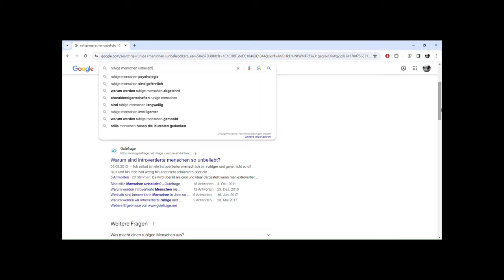Ruhige Menschen werden oft abgelehnt – warum?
Manch einer hat große Bewunderung für diejenigen übrig, die sich eher ruhig verhalten und ihr eigenes Ding machen. Doch leider sehen sich viele ruhige Menschen auch mit Vorurteilen konfrontiert. Einige werden sogar von ihrem Umfeld abgelehnt.

Ich würde ja sagen: Unterschätze nie ruhige Menschen. Aber das ändert ja nichts daran, dass sich viele unbeliebt fühlen. Oder daran, dass manch einer aus einer ruhigen Art schließt, dass Personen direkt langweilig sind.

In der Ruhe liegt die Kraft, so sagt man. Doch viele ruhige Menschen brauchen vor allem Kraft, weil ihnen sogar von einigen nachgesagt wird, sie wären gefährlich. Eine fiese Annahme, die dazu führt, dass sich manch einer nicht nur ruhig verhält, sondern sich direkt zurückzieht.

Was schade ist, denn viele, viele ruhige Menschen sind interessant und nicht langweilig. Sie sind beliebt unter ihren Freunden und nicht etwa unbeliebt. Sie sind friedliebend und nicht gefährlich.